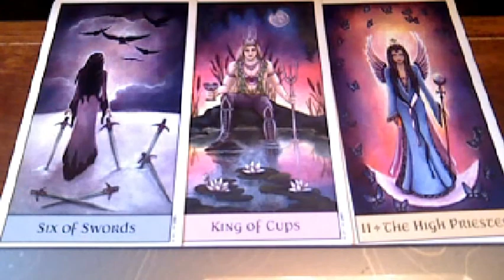Astrology & Tarot Daily Scope May 19th 2014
You are now ready to move forwards , take you time as their may be a bit of push and pull , a time of action , offer agreements short trips and a few exchanges of words will begin to day:)